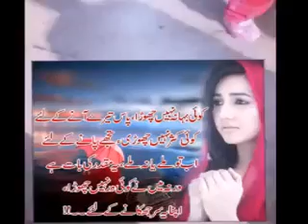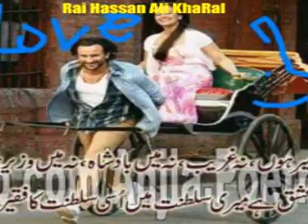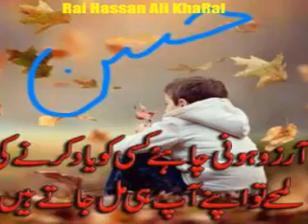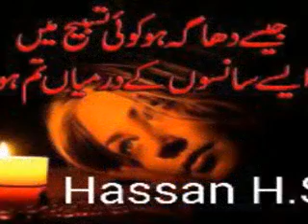Rai Shad Ali Kharal Song(2)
Rai Shad